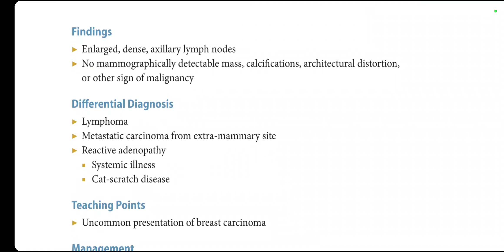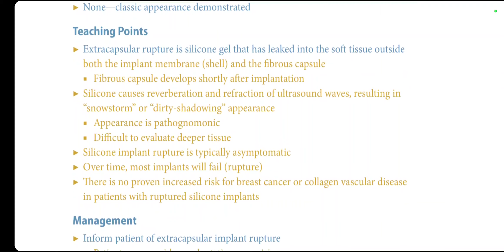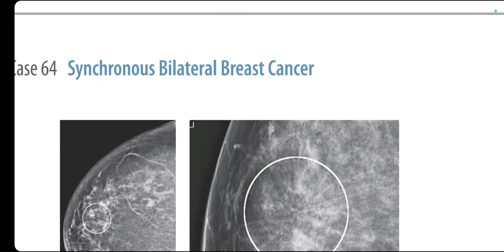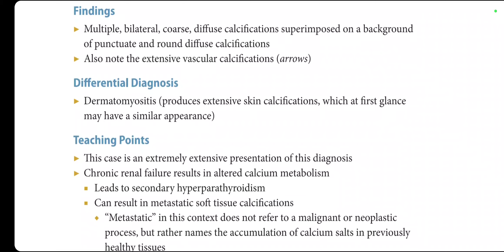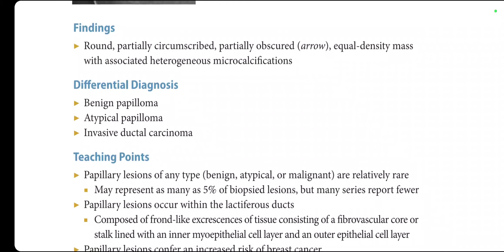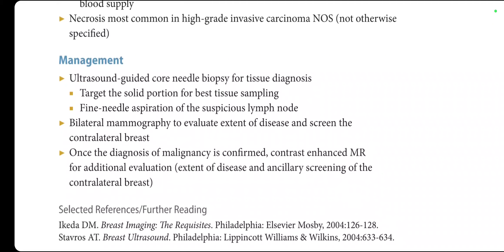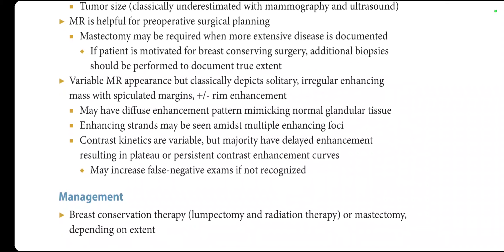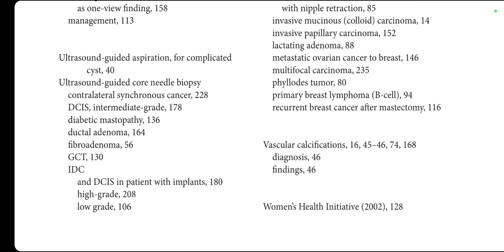BREAST OXFORD BOOK SERIES FRCR(3)